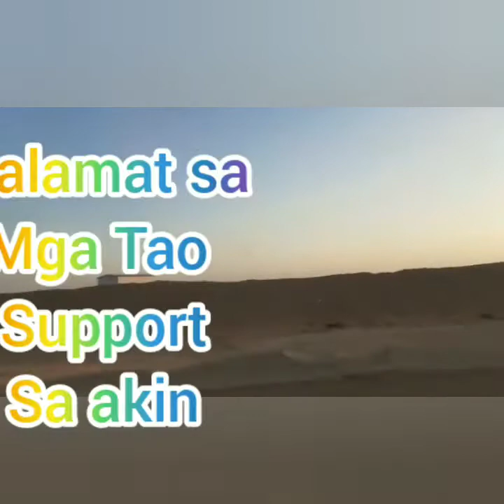Pasyal uli tayo